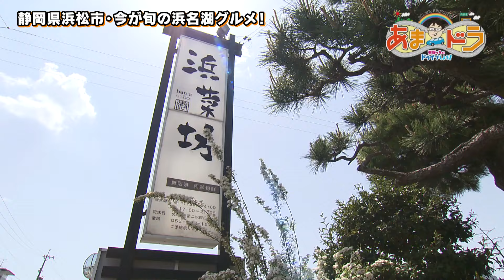【生しらす丼】今が旬の浜名湖グルメを堪能！浜菜坊（静岡県浜松市）【あまドラ～天野っちのドライブしよう！！～】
天野っちとなっちゃんが向かったのは静岡県浜松市の「浜菜坊」。舞阪漁港に水揚げされる旬の海鮮グルメを頂けるお店です。ふたりはうな重と生しらす丼に大喜びします。

0:00 静岡県浜松市へ
0:23 浜菜坊へ到着！
0:54 初夏の浜名湖といえば！生しらす丼
2:12 浜菜坊へのアクセス